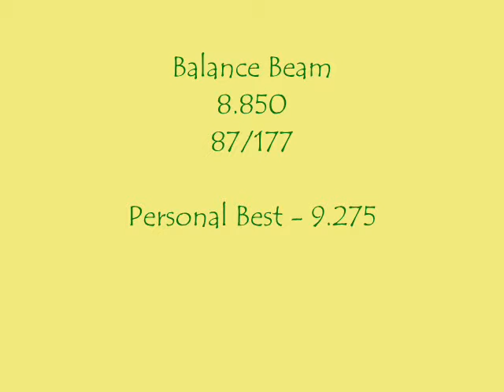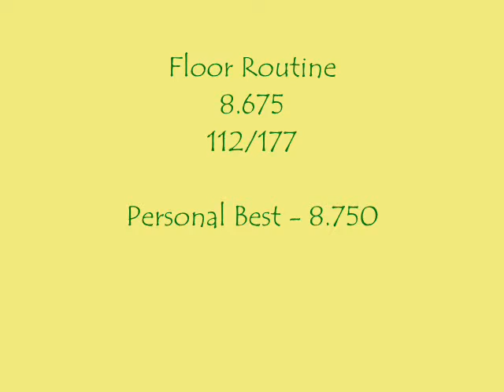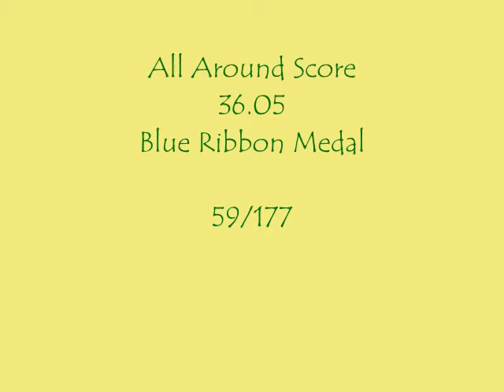L4-1 Virginia Sectionals 4-11-2010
3rd sectional of the season